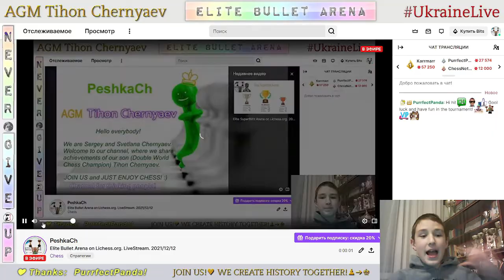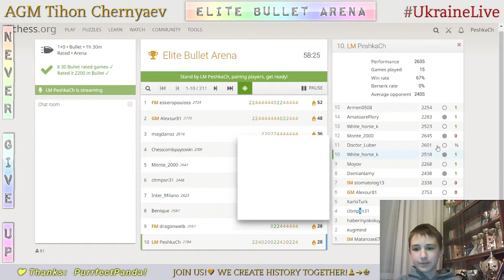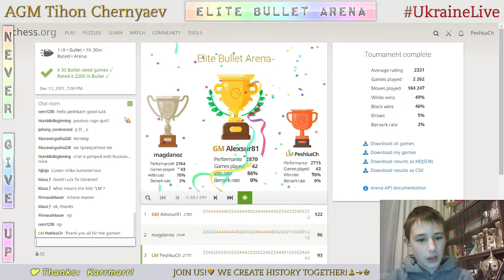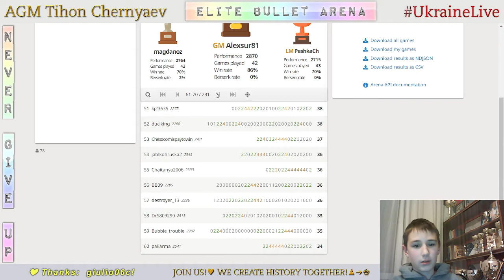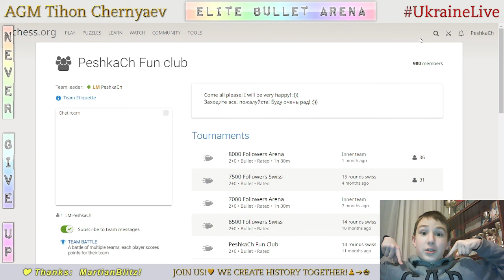CHESS. Elite Bullet Arena on Lichess.org. LiveStream. 12/12/2021